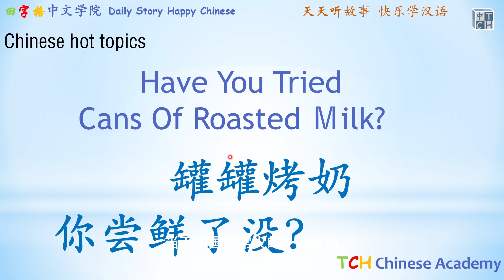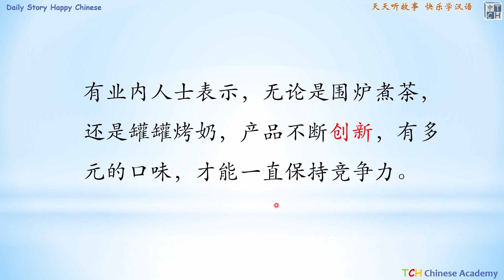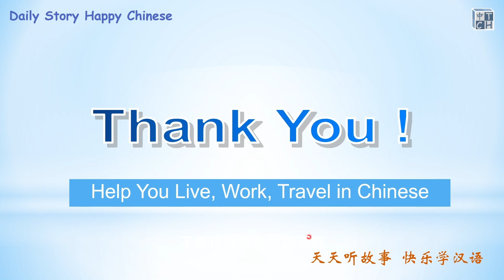Learn Chinese:Have You Tried Cans Of Roasted Ｍilk?罐罐烤奶你尝鲜了没？| 杭州# |新潮饮品|美食|学中文|汉语课|Chinese lessons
ChineseLessons: How to say “Buying the bill ” ? in Chinese 买单Chinese Lessons From Zero 0基础汉语系列课程
chineselearning via Popular Topics: Appreciation of Classic Works 武松打虎1 《水浒传》〡Learn Chinese〡Chinese language learning

Learn Chinese with popular classical story lessons is a program by Professor Tian from TCH. It offers a new fun way for you to learn Chinese with detailed interesting and useful explanations about Chinese language and culture. Sentence by sentence, Professor Tian will help you to fully understand the stories and learn how to use the Chinese expressions in the right contents helping you to make dramatic progress in listening, reading and most important using Chinese properly.